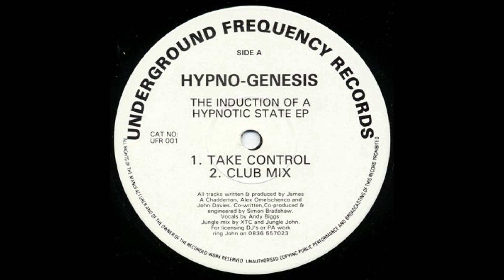Hypno-Genesis - The Induction Of A Hypnotic State (1992) [FULL EP]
Released: 1992
Genres: Breakbeat Hardcore, Jungle

Tracklist:
A1. Take Control 0:00
A2. Take Control (Club Mix) 4:45
B1. Take Control (Jungled Up to F**k Mix) 9:23
B2. Survey-Base Tune 13:41